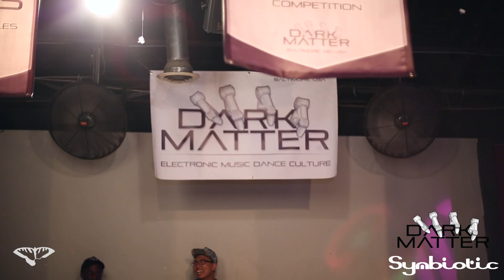Axiom 2014] Q-Final Ryoga v. Nari [All Finger Styles Contest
Captured by Digital Mynd Productions

Facebook.com/DigitalMynd
YouTube.com/DigitalMynd

Event hosted by Dark Matter Squad
Facebook.com/DarkMatterSquad